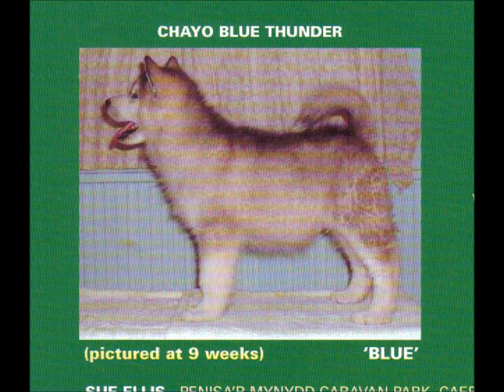Alaskan Malamute Champion Chayo Blue Thunder.wmv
Champion Chayo Blue Thunder. Chayo Alaskan Malamutes